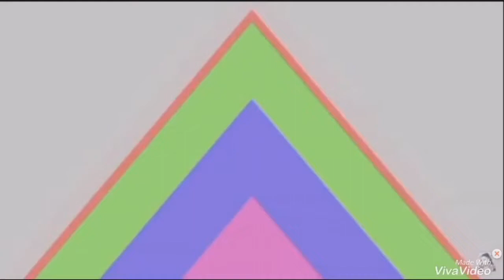Spicy garlic potato || Asia’s kitchen